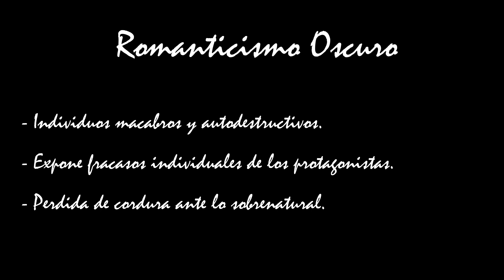NUNCA MÁS / Adaptación de obra literaria.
NUNCA MÁS
Alumno:  Ivan Ganam.
Recreación Movimiento: ROMANTICISMO.
Adaptación de las obras "El gato negro", "El cuervo", "El corazón delator", "La máscara de la muerte roja" y "La caída de la casa Usher" del escritor: EDGAR ALLAN POE.
Docente: Vanessa Lejardi.
Materia: Análisis Literario.
2017.